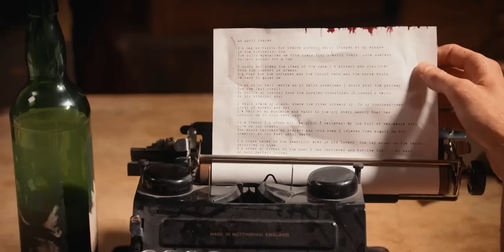The Little Unsaid - In This House (Official Video)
Official video for In This House by The Little Unsaid. Track available on Selected Works, Reveal Records May 2018

Directed by Jack Hextall and Rick J Sims
Visual Effects and Colour by Eoin Greenham

No chickens were harmed or eaten.